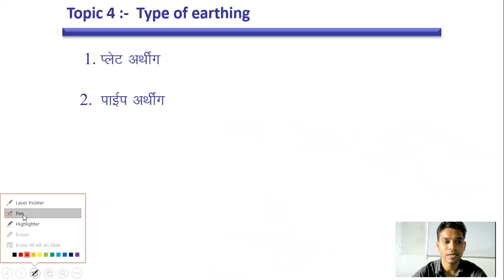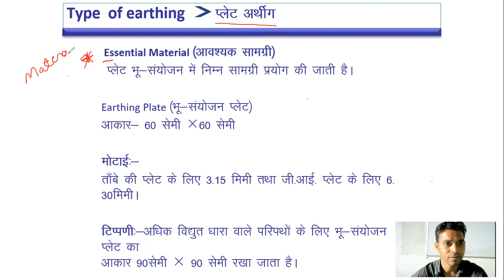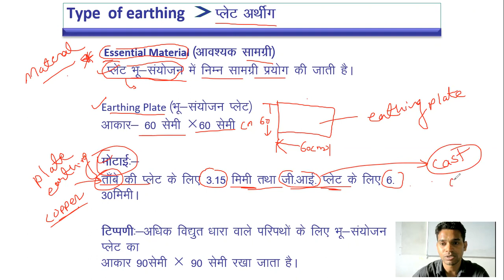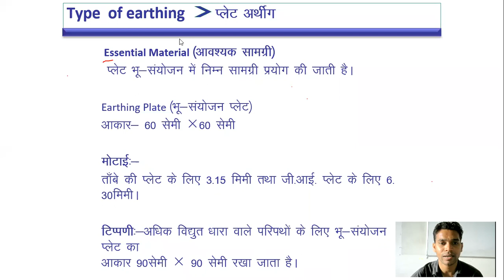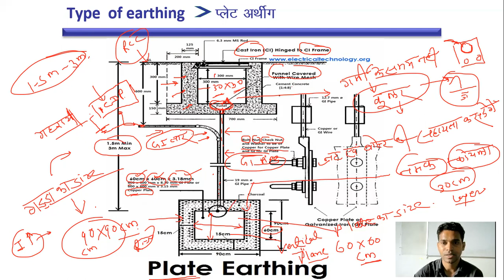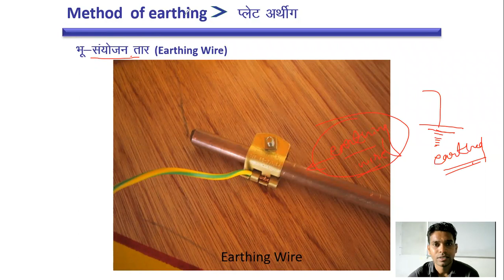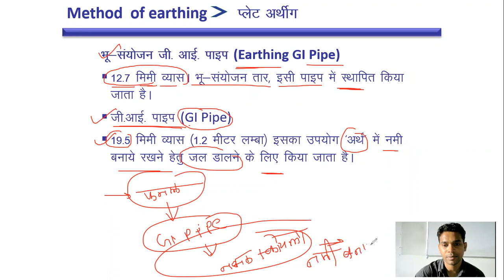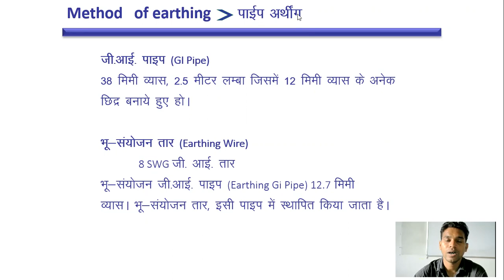ITI Electrician Theory Plate earthing ll Earthing Installation Method !! electrical earthing install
PLATE_EARTHING__ELECTRICAL_EARTHING_ITI_POLY THEORY_CLASS